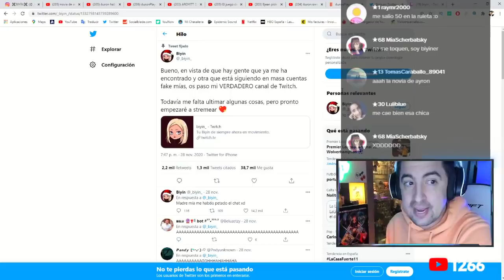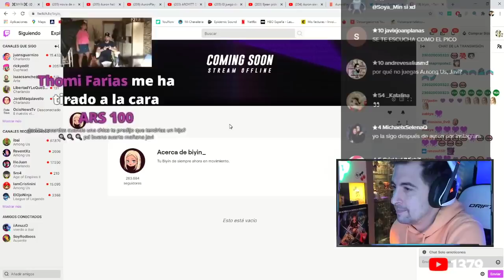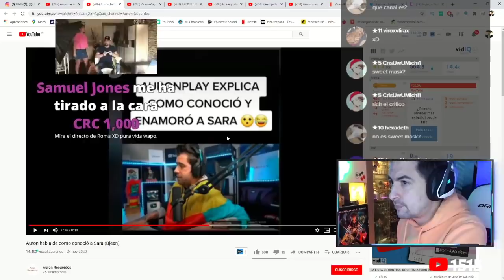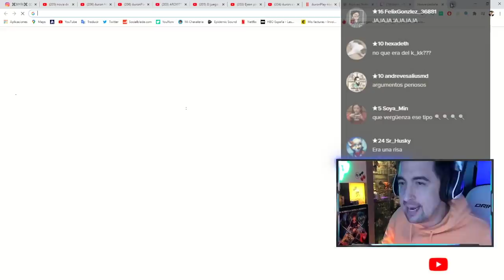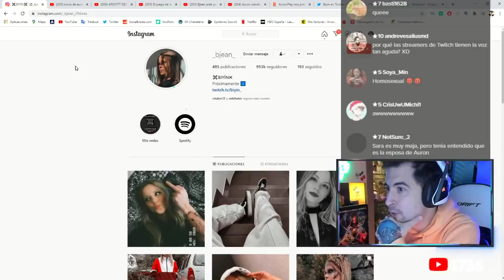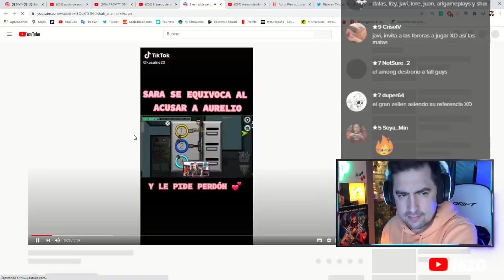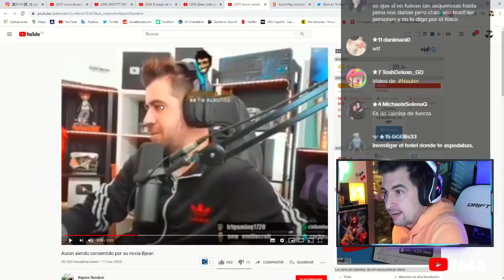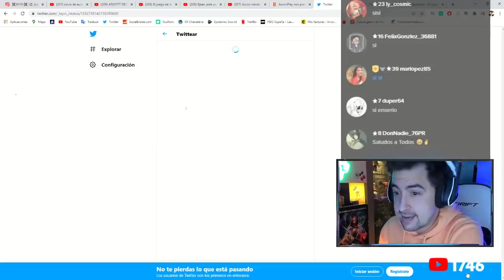SARA BJEAN (novia de AURONPLAY) ROMPE TWITCH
🖥️ Mi SETUP.

💰 Si quieres apoyar mi contenido